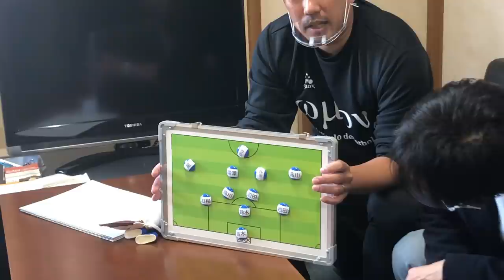この時期のシビアな話といえば⁉️残留、退団、悲喜こもごも‼️移籍しそうな選手をピックアップ……など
別れあれば出会いあり。
それがプロスポーツの世界。
今回は退団する選手への思い
移籍の可能性のあるアノ選手
いろいろ話しました！

衣装提供
スポーツアパレルブランド「WMON（モン）」
WMON商品は下記から購入できます！